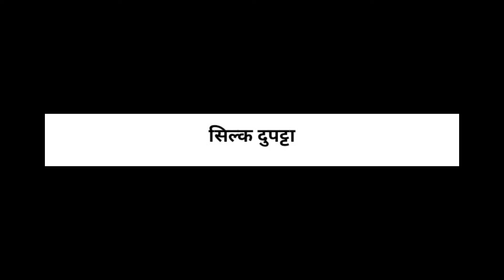हे 5 दुपट्टे तुमच्याकडे असायलाच हवेत|dupatta collection